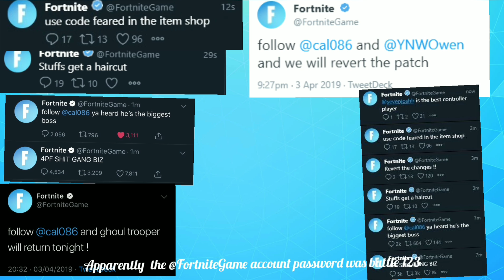Fortnite Got Hacked! [ALL TWEETS]